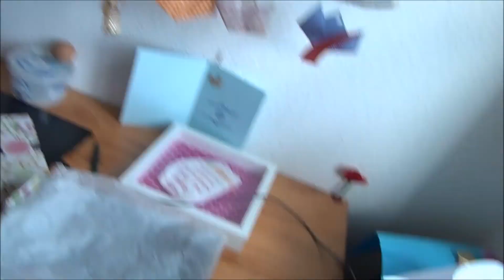Vlog: 7.4.16 / Waldspaziergang